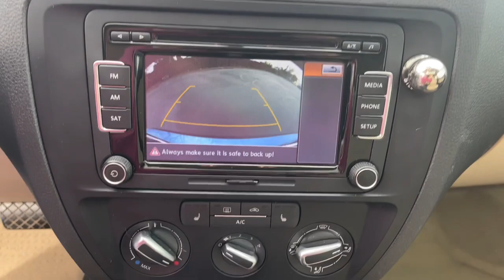2015 Volkswagen Jetta Sedan Columbus, Reynoldsburg, Westerville, Dayton, Springfield, OH B9396A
Silk Blue Metallic Used 2015 Volkswagen Jetta Sedan 1.8T SE available in Columbus, Ohio at Dick Masheter Ford. Servicing the Reynoldsburg, Westerville, Dayton, Springfield, OH area.
Used:
New:
2015 Volkswagen Jetta Sedan 1.8T SE - Stock#: B9396A

Silk Blue Metallic 2015 Volkswagen Jetta Clean CARFAX. CARFAX One-Owner. 1.8T SE FWD 6-Speed Automatic 1.8L I4 Cornsilk Beige Cloth.Reviews:* The Volkswagen Jetta is a gorgeously sculpted sedan with daring angles and sumptuous curves. It has a high-end look with sleek aerodynamic lines, and comes in 6 models for buyers to choose from. The base Jetta S is equipped with a 2.0L, 115hp, 4-cylinder engine with your choice of a 5-speed manual or 6-speed automatic. Higher levels have the same transmission choices as the S, but with a 170hp Turbocharged engine instead. For more of a rush, the GLI is ready to take off with its turbocharged 210hp engine, sport suspension, sport steering wheel, and front sport comfort seats. For maximum fuel efficiency and an exciting drive, the Jetta Hybrid is available with a 170hp turbocharged engine, a 7-speed DSG automatic transmission with Tiptronic, and gets an EPA estimated 48 MPG on the highway. The interior of the Jetta is sophisticated, roomy, and stylish. It comes standard with a multi-function trip computer and an auxiliary input for your radio. Higher trims have available features like Bluetooth audio streaming, a power sunroof, push-button start, touchscreen navigation, Fender Premium Audio, a Rearview camera, and heated front seats. For your gear, the Jetta has 15.5 cubic feet of cargo space, and 60/40 split folding rear seats. The Volkswagen Car-Net communication system is available on most trims. It gives you services like roadside assistance, and crash notification. Safety features include anti-lock brakes, stability control, and the Intelligent Crash Response System. In a collision it deploys the airbags, disables the fuel pump, turns on your hazard lights, and unlocks the doors. Source: The Manufacturer Summary* The Volkswagen Jetta is a gorgeously sculpted sedan with daring angles and sumptuous curves. It has a high-end look with sleek aerodynamic lines, and comes in 6 models for buyers to choose from. The base Jetta S is equipped with a 2.0L, 115hp, 4-cylinder engine with your choice of a 5-speed manual or 6-speed automatic. Higher levels have the same transmission choices as the S, but with a 170hp Turbocharged engine instead. The TDI Clean Diesel with its 140hp engine gets up to an incredible EPA estimated 46 MPG on the highway. For more of a rush, the GLI is ready to take off with its turbocharged 210hp engine, sport suspension, sport steering wheel, and front sport comfort seats. For maximum fuel efficiency and an exciting drive, the Jetta Hybrid is available with a 170hp turbocharged engine, a 7-speed DSG automatic transmission with Tiptronic, and gets an EPA estimated 48 MPG on the highway. The interior of the Jetta is sophisticated, roomy, and stylish. It comes standard with a multi-function trip computer and an auxiliary input for your radio. Higher trims have available features like Bluetooth audio streaming, a power sunroof, push-button start, touchscreen navigation, Fender Premium Audio, a Rearview camera, and heated front seats. For your gear, the Jetta has 15.5 cubic feet of cargo space, and 60/40 split folding rear seats. The Volkswagen Car-Net communication system is available on most trims. It gives you services like roadside assistance, and crash notification. Safety features include anti-lock brakes, stability control, and the Intelligent Crash Response System. In a collision it deploys the airbags, disables the fuel pump, turns on your hazard lights, and unlocks the doors. Source: The Manufacturer Summary